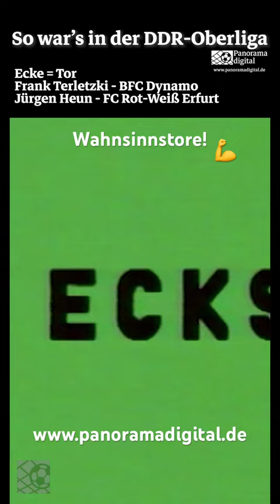direkteecke goals idol legend shorts football tradition fan retro ddr